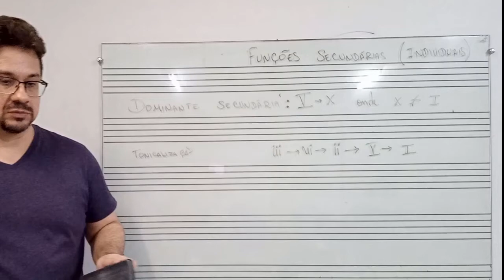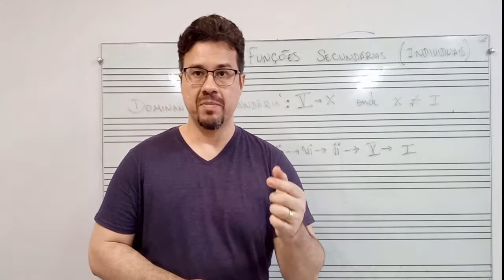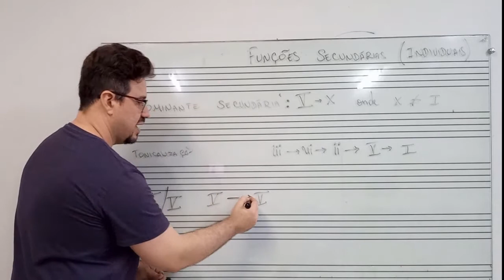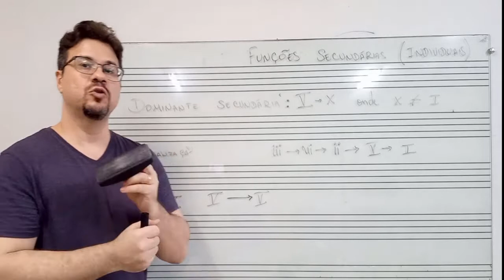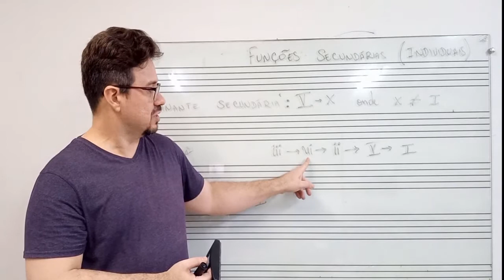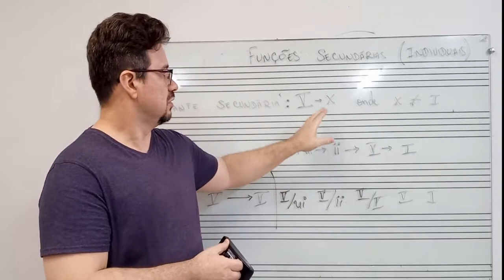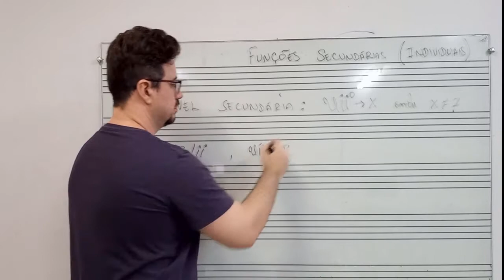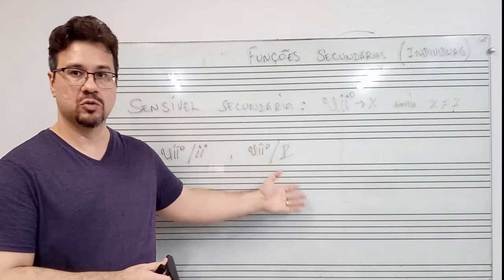Harmonia tonal - Funções secundárias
Neste vídeo vamos falar sobre as funções secundárias.
Desculpa o áudio mas infelizmente não foi possível utilizar meu equipamenteo de áudio para este vídeo.